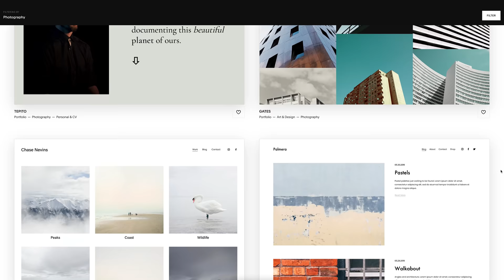My New Favourite Photography Tip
Good photography is often difficult, but for me it's a little easier when I keep a single question in mind. That's the point of this video, to discuss what I ask myself before I point my camera at something. Also I'm out walking in Snowdonia, which is nice.